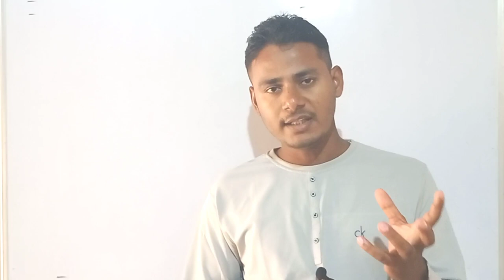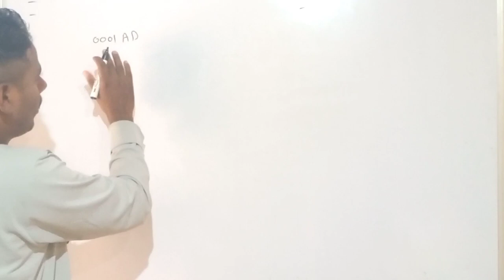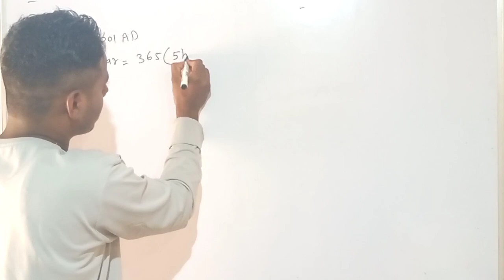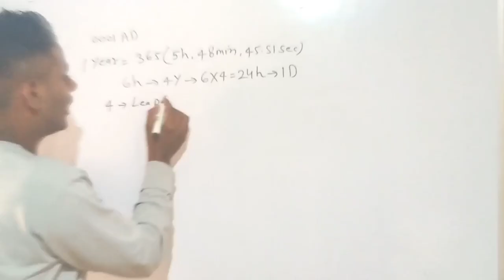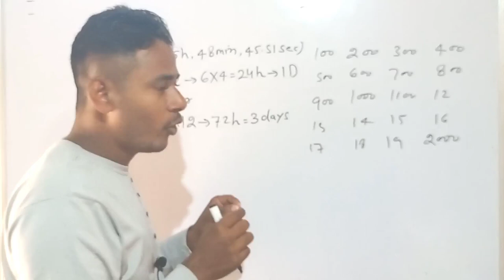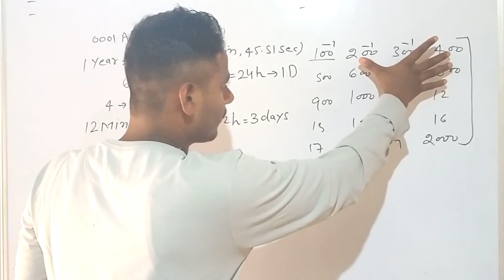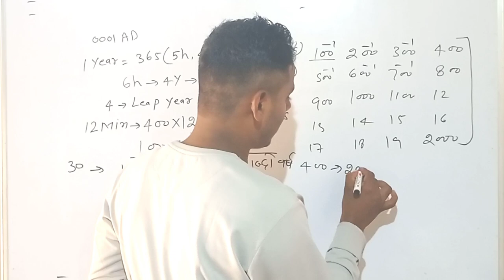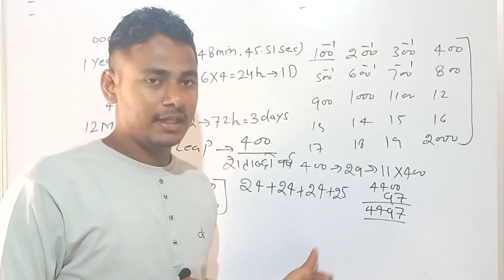बाप रे 🙅😪😝 जबर CENTURY YEAR/ LEAP YEAR शताब्दी /लीप/अधिवर्ष Shatabdi varsh/ leep varsh/ adhivarsh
CENTURY YEAR/ LEAP YEAR शताब्दी /लीप/अधिवर्ष पूरा समझे Shatabdi varsh/ lip varsh/ adhivarsh